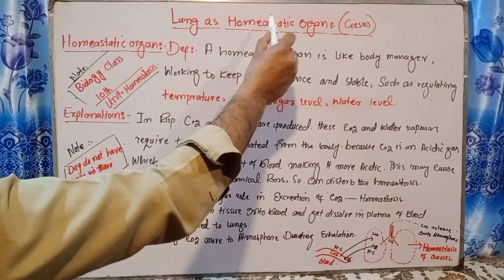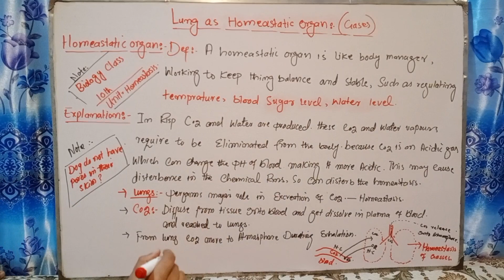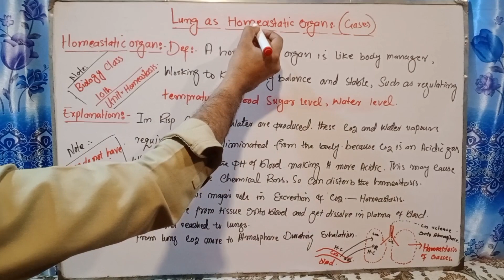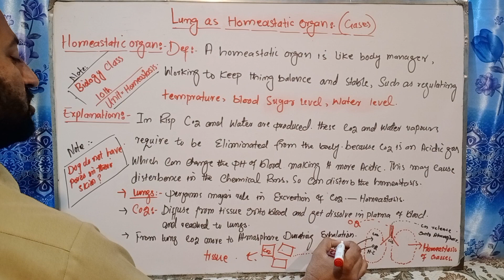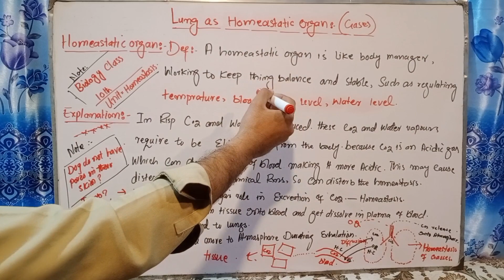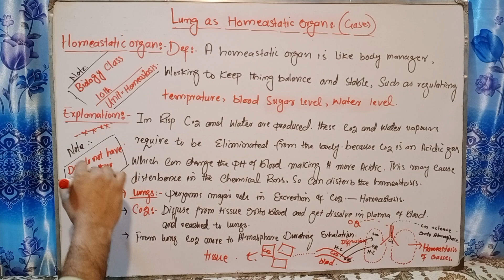Lungs as homeostasic organ in pashto| Biology Class 10 |Homeostasis in human | Lecture 29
Asalamu allai kum everyone.
in this video i will delever Lecture on homeostasis in a very simple word.
i hope the students will be easily pic up this Lecture.
here i will tell you about lung as homeostasic organ.
what is honeostatic organ.
also explain the daigram of lungs how they are involved in homeostasis of gasses in human being.
biology lectures in pashto
lungs_as_ homeostatic_organ
pashto_lectures
homeostasis_in_human
skin_as_homeostatic_organ
homeostasis_in_humans
kidney_as_homeostatic_organ
homeostatic_organs_in_humans
biology_in_pashto
homeostasis
homeostatic_organ
homeostasis_in_plants
nursing in pashto
homeostasis in humans class 10
homeostasis in human body
osmoregulation homeostasis in humans
coordination and homeostasis in human
For any queries, you will ask questions in my What's Up group biology with ijaz khan through this link :

Nota: The majority of the videos on this channel will be uploaded at 8 o'clock.

Note: I've already created playlists for Biology Class 10, Biology Class 9, and the Treasure of Knowledge series so you can watch and study on the move.